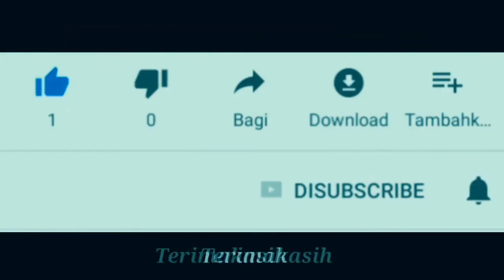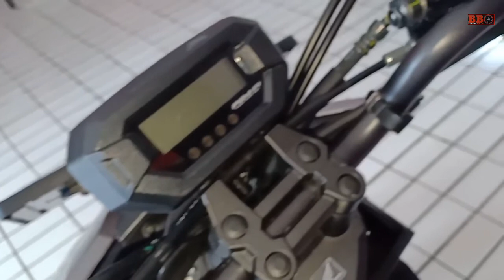2020 HONDA BEAT STREET l Moi Tv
2020 HONDA BEAT STREET l Moi Tv

Honda beat street 2020 hader berbarengan dengan honda beat standar. Scooter bergaya adventure ini mendapat upgrade rangka esaf yang sama digunakan de beat dan genio. Juga ada fitur lampu led depan, combi, brake, digital,speedometer dan memakaimesin sohc 1. Silinder 109cc yang memiliki power 6,6ke serta torsi 9.3nm. dengan harga mulai 17.5 jutaan, honda beat street hadir menjadi pilihan baru buat bikers apalagi dengan beragam pilihan aksesoris resmi dari honda untok beat street.